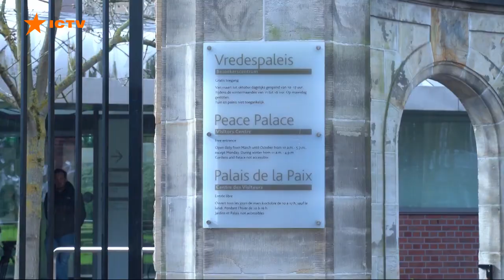Що робить Група Нафтогаз, аби примусово стягнути з рф $5 млрд компенсації за втрачене майно у Криму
росія обовʼязково заплатить за кожен зі своїх злочинів проти України.
І ми налаштовані використати всі можливі та доступні механізми для цього.

Що вже зараз робить Група Нафтогаз, аби примусово стягнути з рф $5 млрд компенсації за збитки та втрачене майно компанії у Криму, дивіться у сюжеті Факти ICTV.